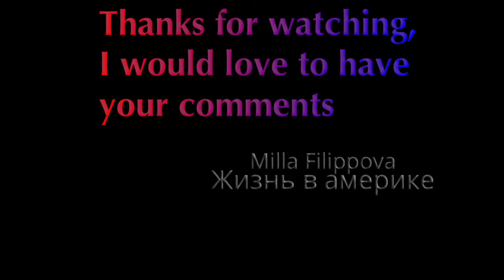Golf Challenge - Florida Golfers playing in the mudd - the morning after the flood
In this Video:
Florida Golf Challenge - the next morning after this heaviest tropical rain and floods on the golf courses, our restless Golfers playing in the mudd.
What a spirit!

Like my Mother-in-Law, Dorothy (God Bless Her Heart), used to say:
darn right...